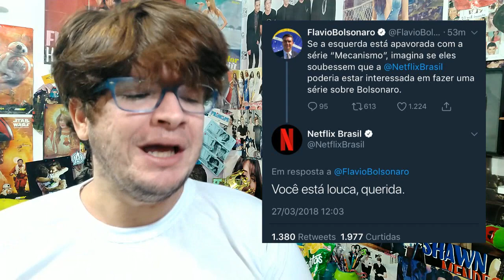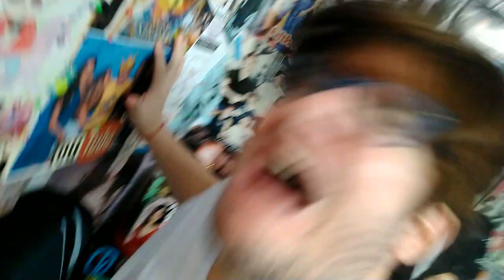CAMINAH TÁ VIVO? ANITTA MENTIROSA? SHAWN PÉZUDO, ENCONTRO CAMREN, 5SoS CLIP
CAMINAH TÁ VIVO? CAMREN SE ENCONTROU? ANITTA MENTIROSA? SHAWN PÉZUDO, LITTLE MIX ÍCONES, CLIP 5SOS

CAMILA CABELLO E DINAH JANE SE ENCONTRARAM?
ANITTA LANÇA CLIP AO VIVO DE INDECENTE E RECEBE MUITAS CRITICAS E RESPONDE ALGUMAS DELAS.
SHAWN MENDES DANDO ENTREVISTA MOSTRA SUAS BOTAS E FÃS COMENTAM O TAMANHO DE SEU PÉ.
5SoS LANÇAM CLIP DE WANT YOU BACK, NETFLIX PISA EM FLÁVIO BOLSONARO,  CAMREN SE ENCONTROU EM PASSEATA?

CEP: 41610970
SALVADOR-BA